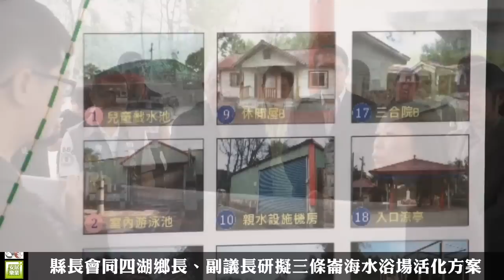縣長會同四湖鄉長、副議長研擬三條崙海水浴場活化方案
雲林縣長李進勇今(23)上午10時許由工務處長曾元煌、雲林縣議會副議長蘇俊豪、四湖鄉長蘇國瓏等人陪同，會勘縣道129道路路燈施作工程，在聽取工務處簡報後隨即轉往四湖三條崙海水浴場，會勘場域內各種設施及現況，四湖鄉公所也在會場向李縣長及相關人員簡報，一行人轉往海水浴場內被譽為「忘憂森林步道」巡視一回，李縣長指示文化處、建設處等單位協助規畫，期讓三條崙海水浴場能再度展現風華，重新為雲林觀光、休憩找回記憶。

縣長李進勇指出，早期三條崙海水浴場是很多人夏日戲水、親子的場域，相信現在4~50歲以上的人都來此造訪過，也曾經在此地留下美好的回憶，現在的三條崙海水浴場場內生態完整、多元，是中部沿海地區保留最完整的海岸之一，大家都希望在不破壞原有生態情形下能讓它再度展現昔日風華，提供國人一個親水的、生態的、教育的遊憩場所。

文化處也指出，三條崙海水浴場未來將朝向生態、遊憩資源調查進行，針對園區內的活化工作有了具體了解後，再進一步規畫可行方案，希望生態、觀光都能雙贏。